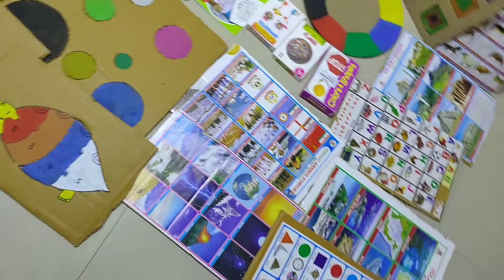Dheyanshi toys collection 😀😍